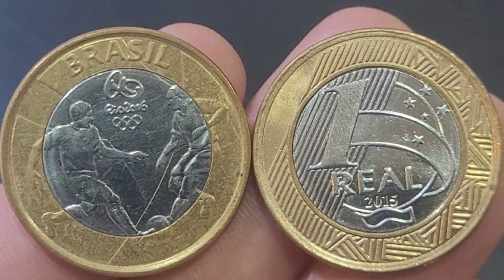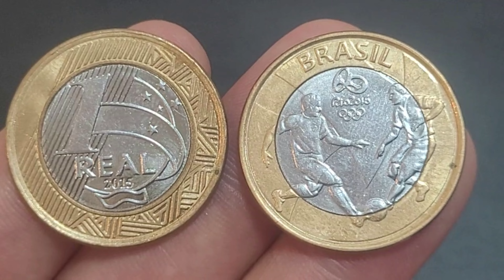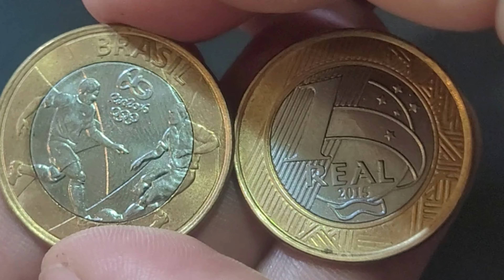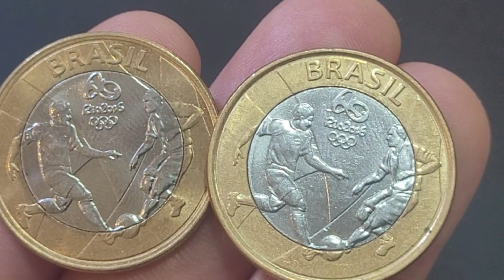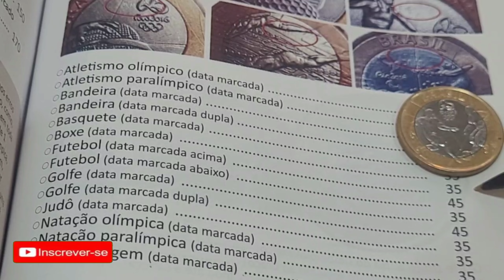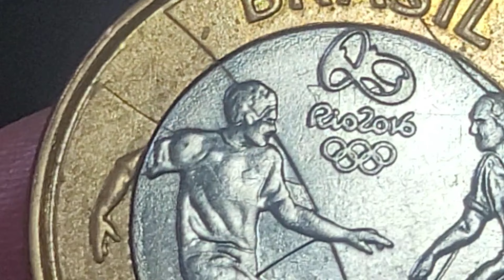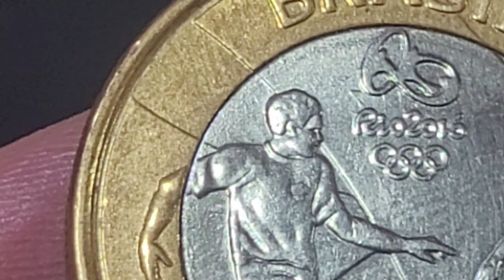💫 MOEDA VALIOSA1 REAL DO FUTEBOL QUEM TEM SE DEU BEM MOEDA QUE VALE OURO COBIÇADA NA NUMISMÁTICA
O vídeo💫 MOEDA VALIOSA1 REAL DO FUTEBOL QUEM TEM SE DEU BEM MOEDA QUE VALE OURO COBIÇADA NA NUMISMÁTICA trás a moeda valiosa de 1 real que agregam bons valores para colecionadores de moedas. 💫 MOEDA VALIOSA1 REAL DO FUTEBOL QUEM TEM SE DEU BEM MOEDA QUE VALE OURO COBIÇADA NA NUMISMÁTICA, vamos apresenta a moeda das olimpíadas modalidade do futebol conhecida também na numismática como moeda copa, vamos atualizar valores de catálogo da moeda sem erro de cunhagem e os valores da moeda com o defeito cunho marcado fazendo a bruta moeda data marcada '"FUTEBOL DATA VAZADA" Fica a dica quem tem se deu bem confira as suas moedas a numismática além de ser um hobby é um bom investimento, sejam bem-vindos e bem-vindas ao universo mágico da numismática no canal Wellington Novos Colecionadores.

- 4 CÉDULAS 2 REAIS MAIS VALIOSAS E RARAS - 940,OO REAIS  CÉDULA DZ / NOTA DH  / CÉDULA CJ / NOTA FA